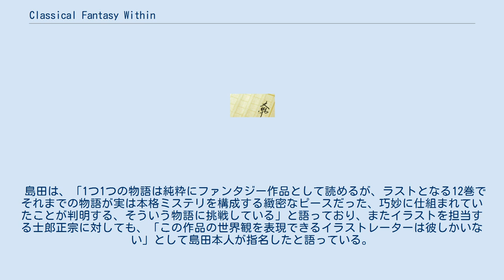Classical Fantasy Within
『Classical Fantasy Within』（クラシカル・ファンタジー・ウィズイン）は、島田荘司による小説。
イラストは士郎正宗が担当する。
第1部が2008年1月から3か月連続、第2部が2008年10月から4か月連続、第3部が2010年5月に刊行された。
現在までに、計8巻が刊行されている。
 講談社BOXの企画「大河ノベル」の2008年作品として同年1月より発売開始した。
 「大河ノベル」は1年間、12カ月連続で刊行されることがコンセプトであったが、この作品は2008年1月から3月にかけて3巻まで刊行され、そこで一旦中断した。
2008年10月から4巻以降の刊行が再開されている。
しかし2009年1月の第7巻までで再度中断、2009年9月より再開する予定である旨島田より発表された。
その後、再度延期したが、2010年5月に単独シリーズとして刊行された。
第4部は同年秋から再開予定だったが、4年以上経過してもリスタートの動きはない。
 当初奇数月・偶数月で2作品が全6巻ずつ刊行される予定であったが、刊行開始直前に偶数月刊行予定だった『進々堂世界一周』が単独作品となり、奇数月予定だったこの作品が全12巻に変更された。
 島田は、「1つ1つの物語は純粋にファンタジー作品として読めるが、ラストとなる12巻でそれまでの物語が実は本格ミステリを構成する緻密なピースだった、巧妙に仕組まれていたことが判明する、そういう物語に挑戦している」と語っており、またイラストを担当する士郎正宗に対しても、「この作品の世界観を表現できるイラストレーターは彼しかいない」として島田本人が指名したと語っている。